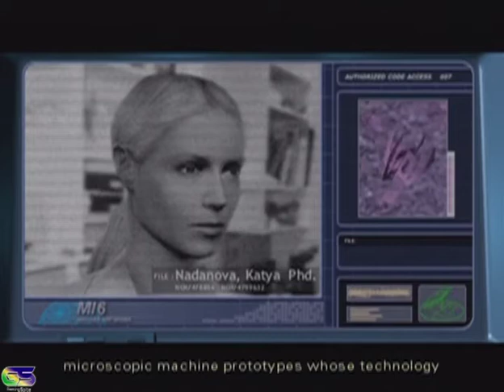007 Everything or Nothing Gameplay Walkthrough Part 3 A Long Way Down